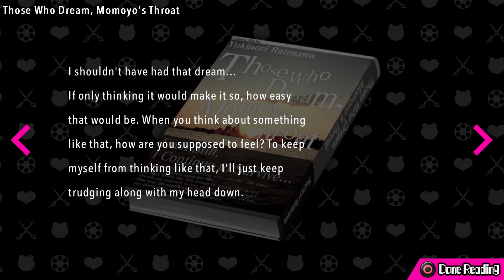Ahead of the Game | Danganronpa Another Episode: Ultra Despair Girls (31)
This chapter is off to a roaring start with some of what poor Komaru has had to do for the sake of stopping Monaca.